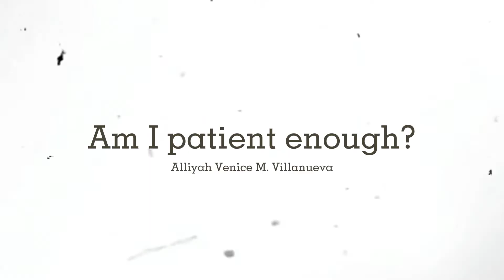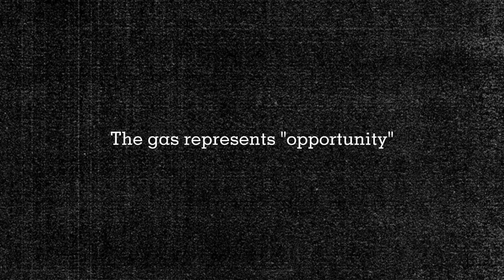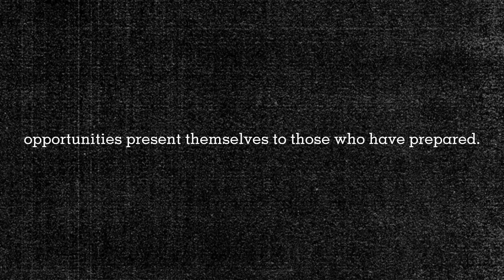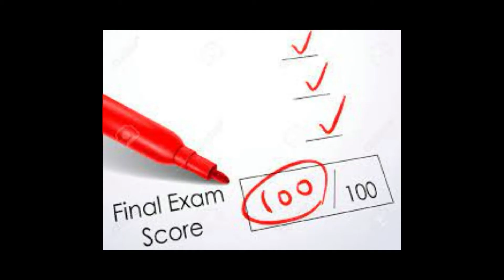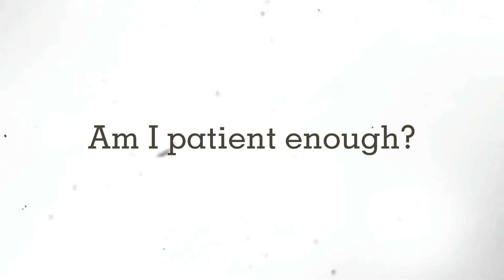Am I Patient Enough? | Alliyah Venice M. Villanueva | 10 - Manganese